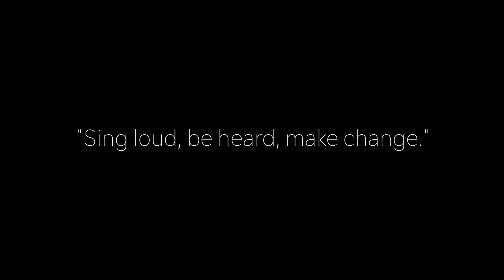Nahko Hamakua Cover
Nahko Hamakua Cover, Medicine For The People. Lily and I had so much fun making our cover of Nahko's Hamakua :) "Sing loud, be heard, make change." Thank you Nahko for helping me open my eyes and shift perspective. You are so special.

🍃🌸 i believe in the good things coming 🍃🌸